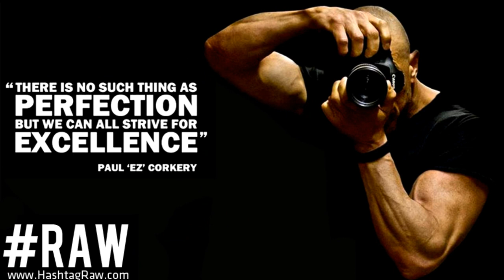Paul Corkery's Team Krunch Photoshoot For Flex Magazine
A short film of Paul Corkery's photoshoot at Krunch Gym with the athletes from "Team Krunch" on the eve of their appearance at the UKBFF British Championship Finals 2013 in Harrogate.

RAW (formerly known as Ez On The Eye) specialises in providing high end photography and videography services within the health & fitness industry. Run by Paul Corkery and Luqman Stagg. Based in London, UK.